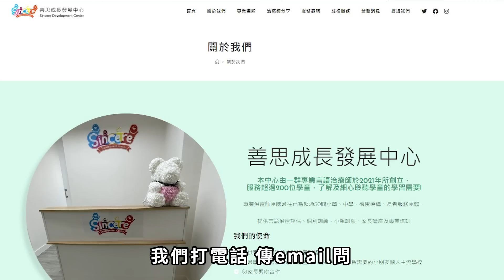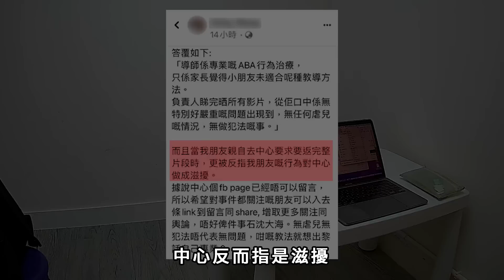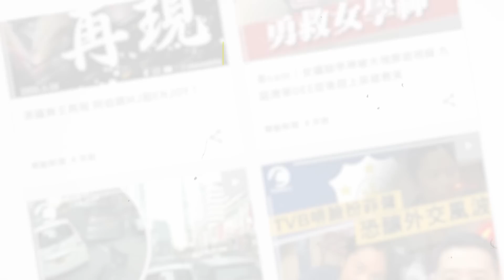行為治療師鬧喊2歲女 中心凌晨出聲明致歉：對老師態度非常驚訝｜Channel C HK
昨日網上瘋傳一名行為治療師喪鬧女童片段，涉事中心於今日凌晨發聲明證實事件，並向大眾致歉。中心聲明表示於5月11日聘請黃老師，指她有行為治療師牌及六年相關經驗，更曾負責教育局項目。中心表示看畢片段後好沉重，對黃老師態度非常驚訝，表現與觀課時有好大落差，中心會為參與課堂的家庭退款及退堂。